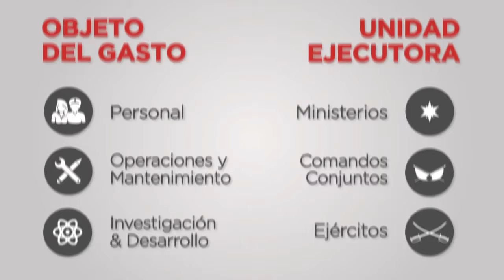Gastos en Defensa Suramericanos